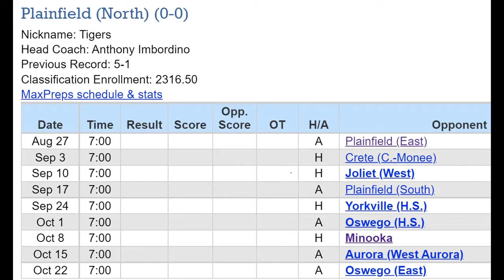Deep Dish Football GOTW: Plainfield North 2021 & What You Need To Know Week 1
Deep Dish Football Game of the Week for Week 1 IHSA 2021
Plainfield East vs Plainfield North
Plainfield North looking to wreck havoc in the SPC. Could be a dark horse in the IHSA for November

Deep Dish Football LIVE 8pm Wednesday
Breakfast With Coach Big Pete 9am Saturday
ALL ON FACEBOOK LIVE

LIKE THE WORK ?